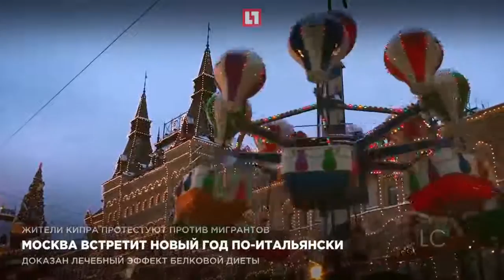Москва встретит Новый год по-итальянски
Москву украсят к Новому году и Рождеству в итальянском стиле